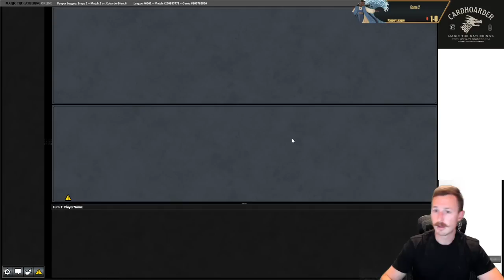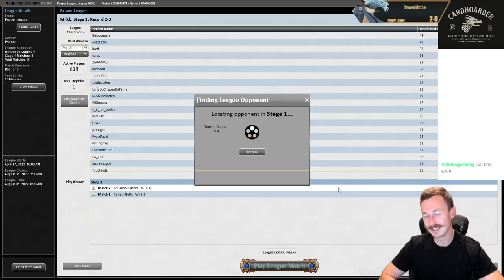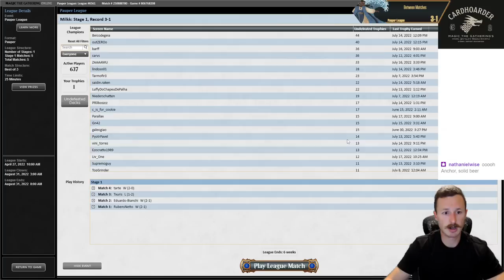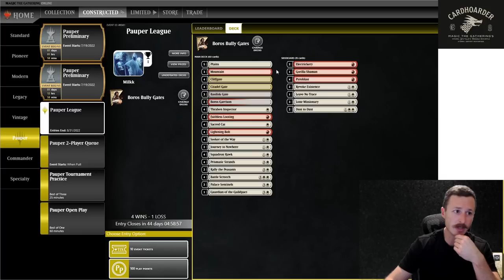Pauper Pupper League - Boros Bully Gates | URO IN PAUPER LET'S GO!!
Welcome back to Snap Bolt Games. Back for another pauper league with Boros Bully Gates